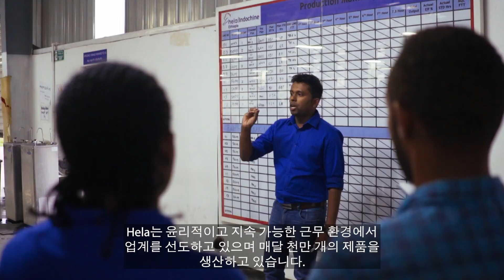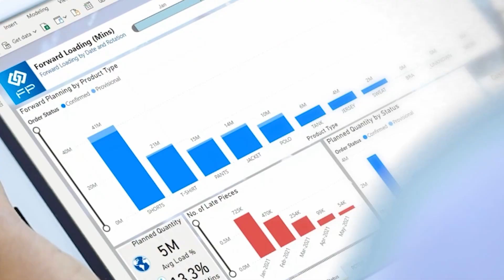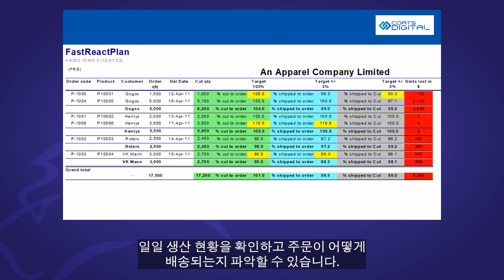제목: FastReactPlan 고객 추천사 - Hela Apparel Holdings [KR]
Hela Apparel Holdings는 지속 가능성과 윤리적 제조를 기반으로 세계 유수의 의류 브랜드에 맞춤형 의류 공급망 솔루션을 제공합니다. 4개국에 걸쳐 10개의 공장과 전 세계 20,000명이 넘는 직원을 보유한 Hela는 월 1,000만개의 제품을 생산합니다.

Hela Apparel Holdings는 여러 생산 현장의 용량을 정확하게 계획하기 위해 2014년에 FastReactPlan을 채택했습니다. FastReactPlan이 제공하는 이점에 대해 자세히 알아보려면 최고 정보 및 프로세스 책임자인 Ruwanthi Fernando가 출연하는 이 짧은 비디오를 시청하세요.